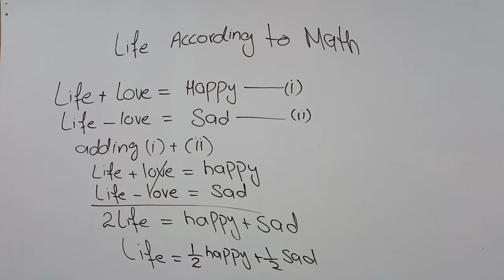|| 1/2 happy life &1/2 sad life = full life||